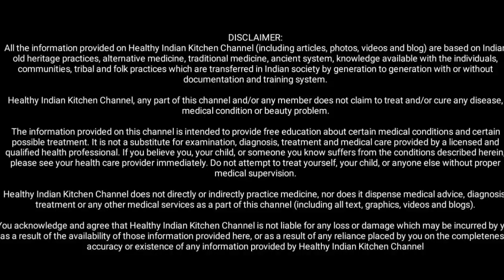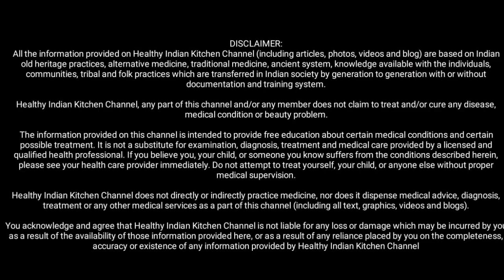आपके किचन में मौजूद ये 1 चीज आज से ही खाना शुरू कर दीजिए 100 से अधिक बीमारियां जड़ से खत्म हो जाएंगी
नमस्कार,

Gond Siyah
Unnab Ber
Bhutte Ke Bal
Sehjan Powder
Pitt Papda
Dhaga Mishri
Sukha Amla
My Camera